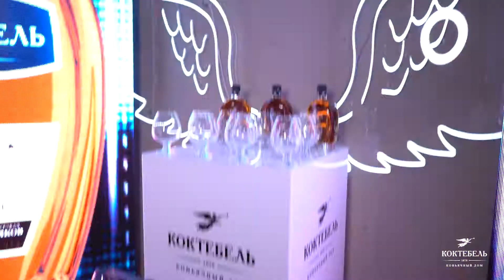10.07.2021 клуб Белый